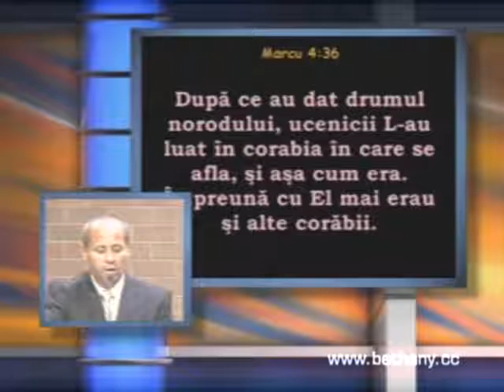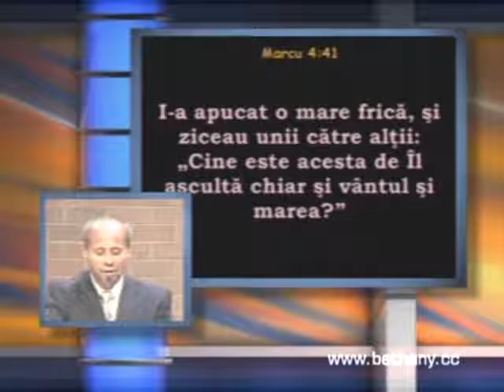Luigi Miţoi - Liniştea din mijlocul furtunii - Marcu 4 v35-41